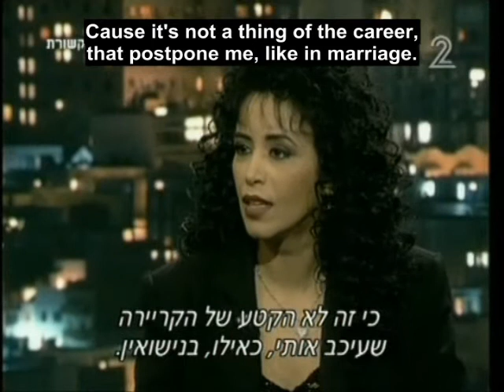Ofra Haza - interview from 1997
From Yair Lapid's Show "Live at 10", December 1997